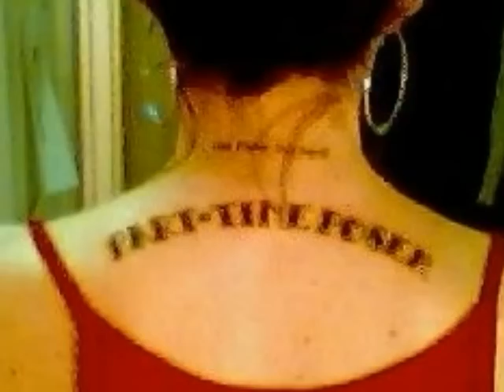The Part-Time Posers - Rockin' On The Napalm Beach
From the CD and vinyl single "Born To Pose".